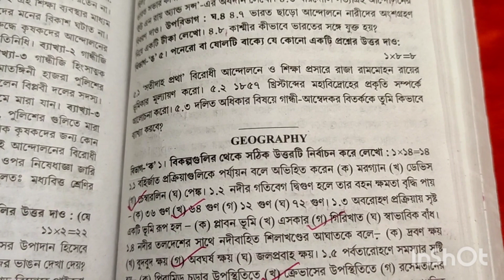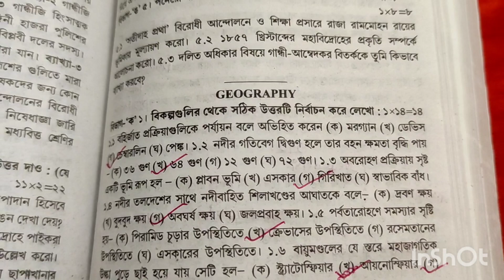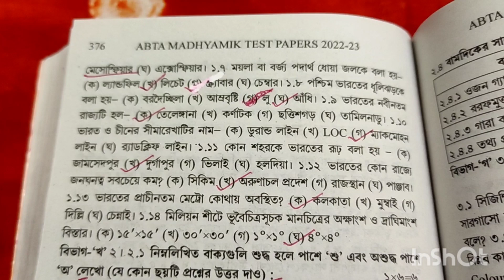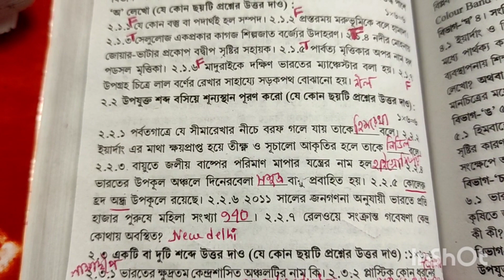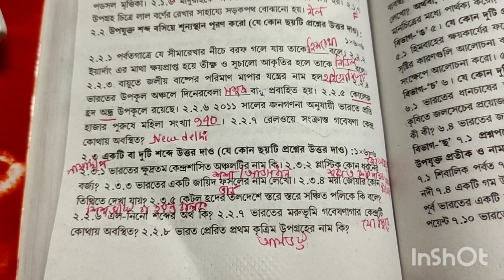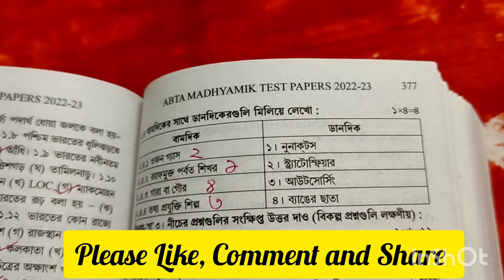ABTA Madhyamik 2023 Test Paper Solved | Geography Page-375 With Map Pointing | WBBSE